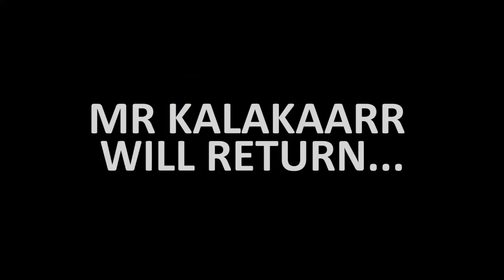Cresser | Ranchi Diaries | Mr Kalakaarr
NOTE:I recommend you all to watch this in 360p or above as this video is made by a smartphone.

Hello Ji, Hi..
So abhi kuch time pehle main apne passport ke kaam se ranchi gaya hua tha , toh uss bich mujhe zyada ghumne ka mauka nhi mila but mai thoda bahut jaha bhi ghum paya wo maine iss video mein share kiya hai...
CRESSER

THANKYOU!!!

Further if you have any suggestions or feedback , feel free to express yourself in the comment  box below ...